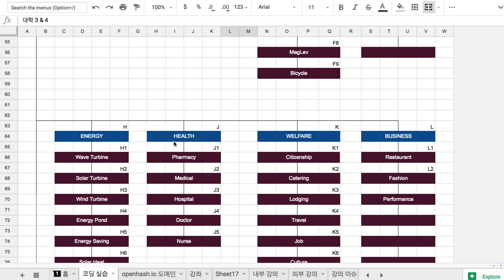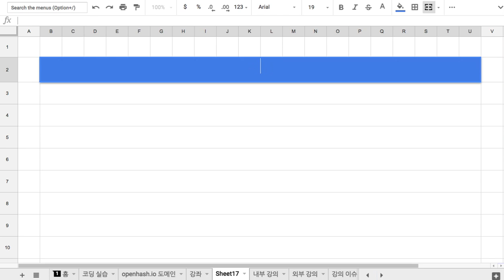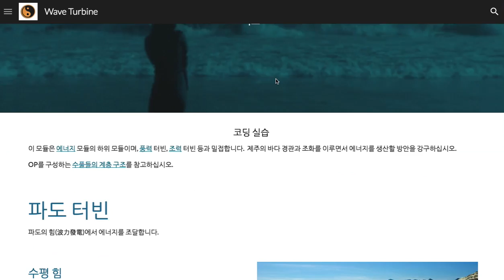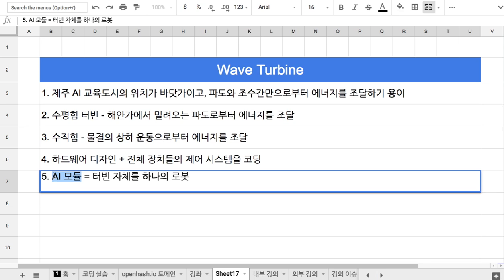H1 Wave Turbine